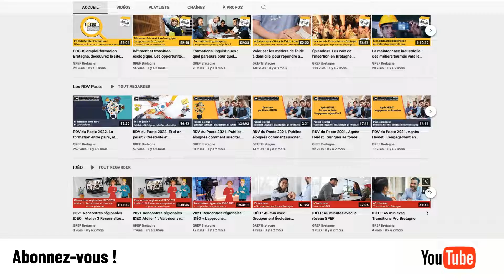Chaine Youtube du GREF Bretagne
Chaine Youtube du GREF Bretagne / septembre 2022